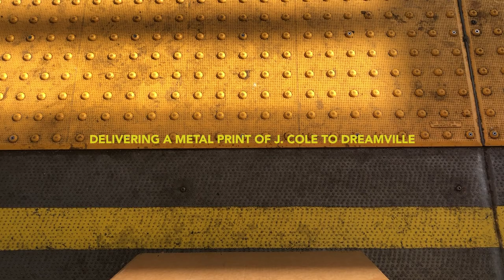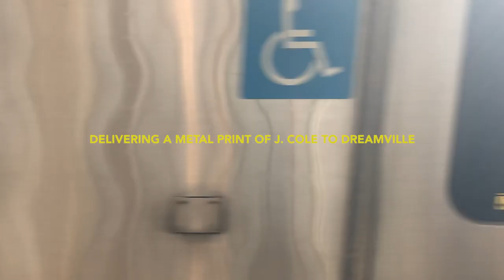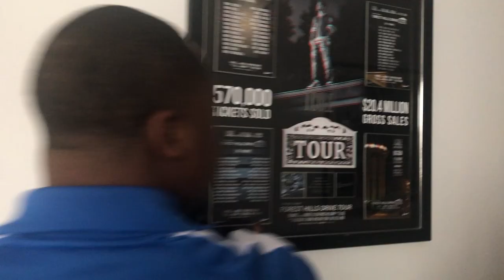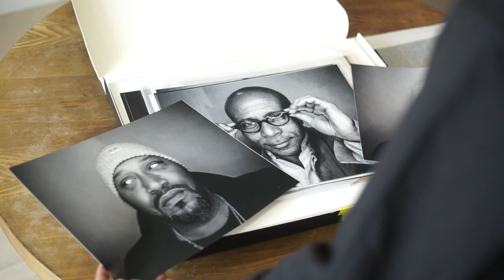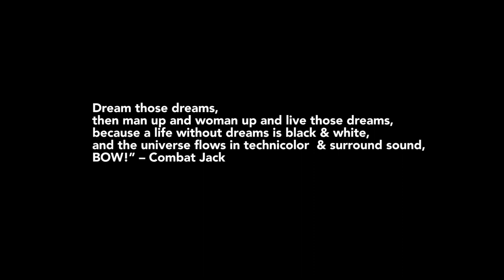I Switched My Style Up and Went Viral - Gifting A Portrait of J. Cole To Dreamville Records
I changed my style up and the second guest was J. Cole. I had no idea that this photo would go viral the way it did.

Here's the story behind the photo and a trip to the Brooklyn Dreamville office.

Gift your models and the people you shoot with the portraits you took of them! It's like an after-business card that keeps them coming back.

Referenced Gear:
Neewer Portable 5 in 1 59"x79"/150x200cm Translucent, Silver, Gold, White, and Black Collapsible Round Multi-Disc Light Reflector

Ring Light, Pixel 19" Bi-Color LCD Display Ring Light with Stand